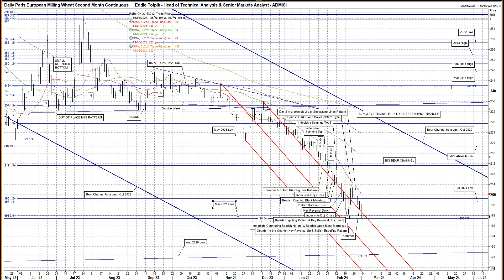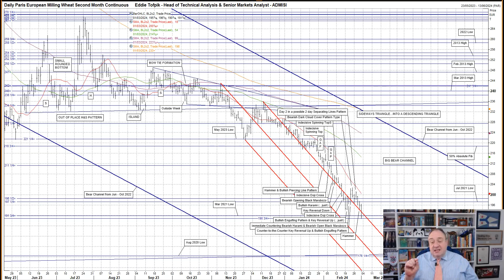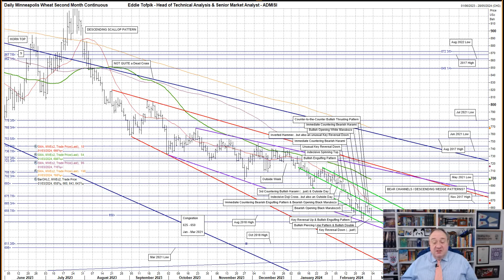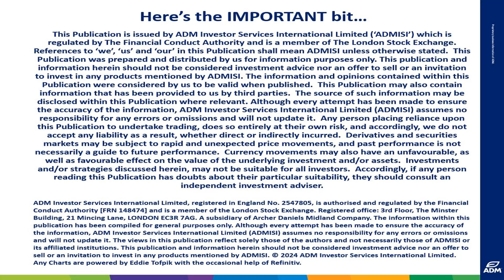Weekly Technical Analysis of Paris, Minneapolis & London Wheat – Eddie’s Crayons 01 March 2024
Your Weekly ADMISI Technical Analysis of Paris Milling Wheat, Minneapolis Wheat & London UK Feed Wheat - Friday, 01 March 2024 - RISK DISCLAIMER BELOW